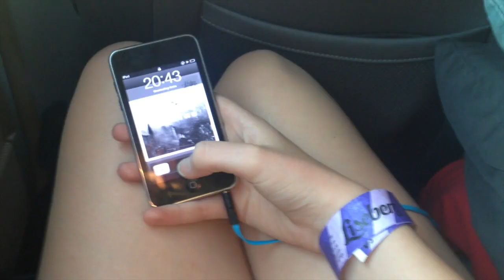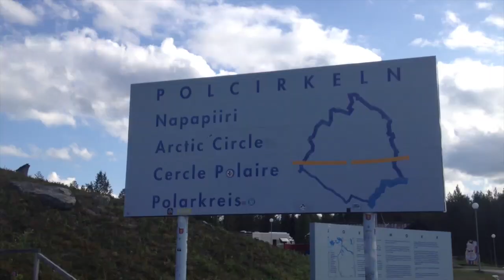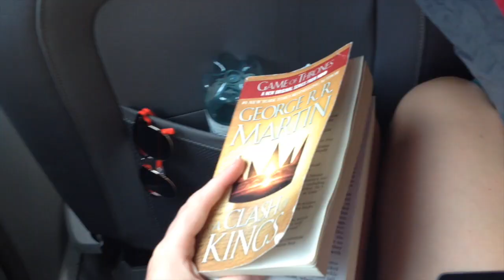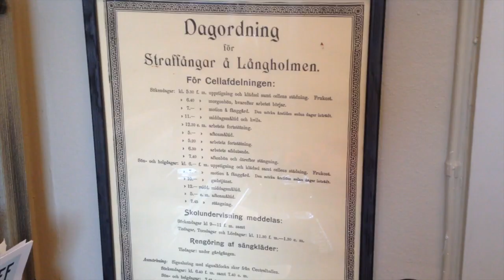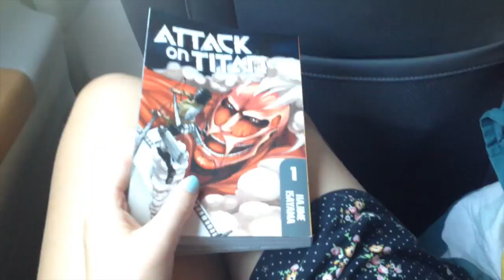Zweden 2014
Vakantie Zweden 2014